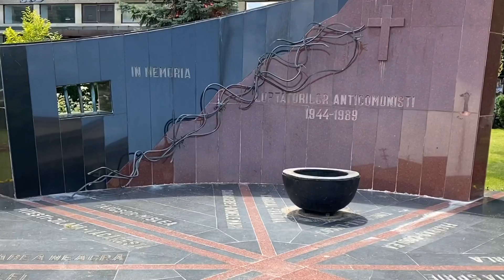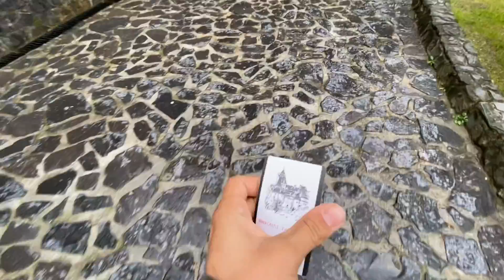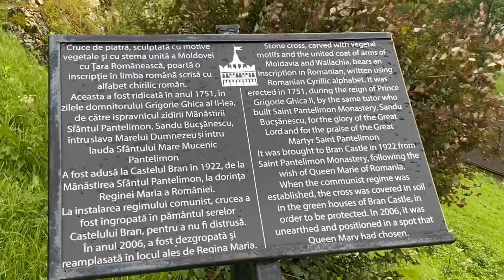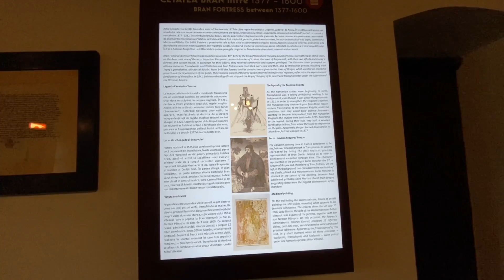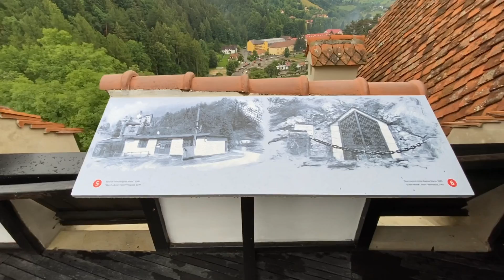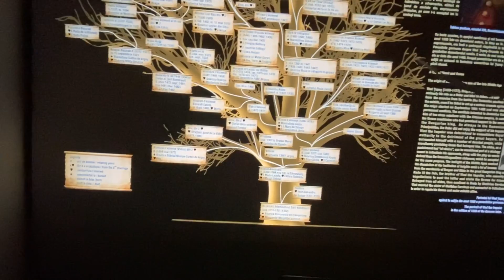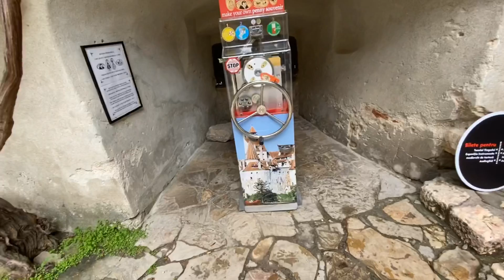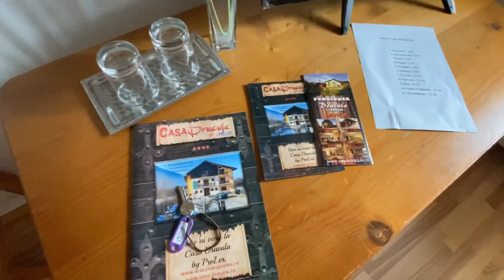TET - Tag 8: Von Brașov nach Bran!// Ein wundervoller Tag! 🤩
Das Video dient wie alle Reiseupdates der Unterhaltung, aktuelle Themen und Politik gibt es wie gewohnt später im Stream^^

Heute lief zwar alles ein bisschen spontan und ungeplant ab, aber dafür war es trotz allem der vielleicht schönste aller Tage bisher! Ich hoffe, ihr habt beim Anschauen auch ein bisschen Freude^^ 🍀

Alle Angaben trotz entsprechend sorgfältiger Recherche natürlich ohne Gewähr. Ich bin keine Redaktion und kann Informationen daher oft nur schwer - wenn überhaupt - überprüfen.